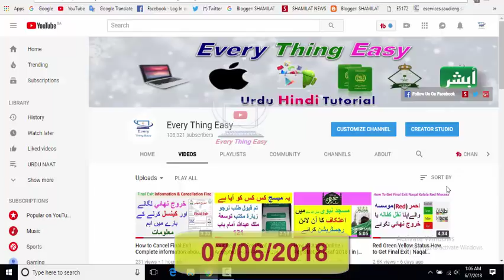Prince Mecca Ameer Faisal order to distributing 250 thousand meals daily in Makkah For last 10 days